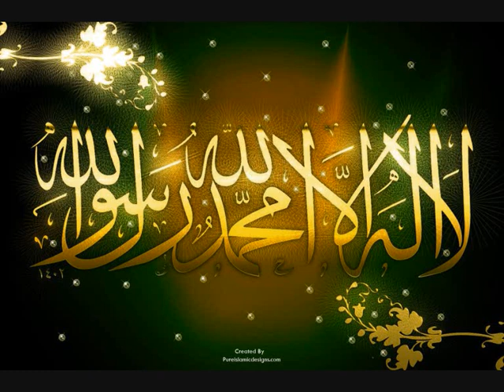Hazrat Maulana ismail khan saheb Mekhol Madrash...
Hathazari Al amin poundation kortik ayujito 2 din beyapi oitihasik Tafsirul Qur'an mahfil
Hathazari college mat.chittagung